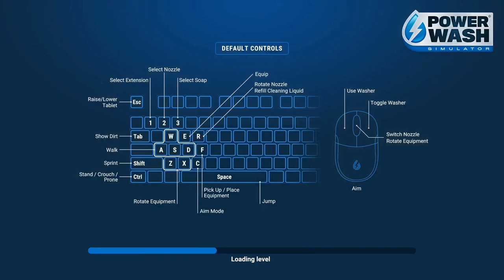PowerWash Simulator: PENNY FARTHING